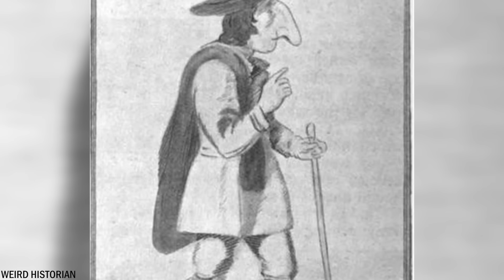10 Menschen, die nur einmal in tausend Jahren geboren werden - Teil 2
Es gibt fast 8 Milliarden Menschen auf der Welt, und es wird euch nicht überraschen zu erfahren, dass einige von ihnen sehr unterschiedlich aussehen. Einige sind einzigartig geboren, mit verschiedenen seltenen Bedingungen oder Fähigkeiten, die sie ungewöhnlicher machen als den Rest. Heute zeigen wir euch 10 Menschen, die nur einmal in tausend Jahren geboren wurden. Teil 2.